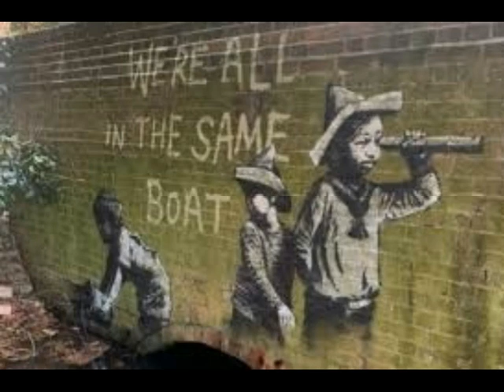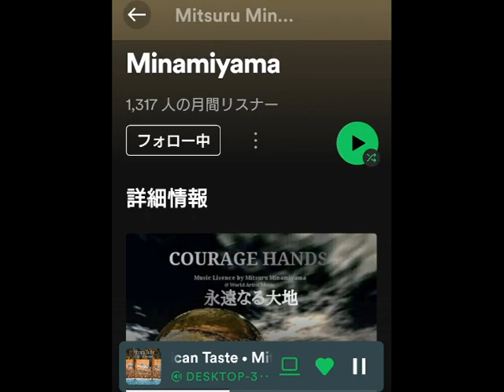「Flower Bomber」 Music by Mitsuru Minamiyama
Banksy 生年月日未公表は、イギリスを拠点とする素性不明のアーティスト（路上芸術家）、政治活動家、映画監督。
バンクシー作品の中で、最も有名な作品。ガソリンスタンドの壁に描かれています。覆面をして、今まさに火炎瓶を投げつけて攻撃をせんとする少年の手には花束が握られています。暴力やテロに対する批判、平和を求めるバンクシーの気持ちが感じられる作品です。